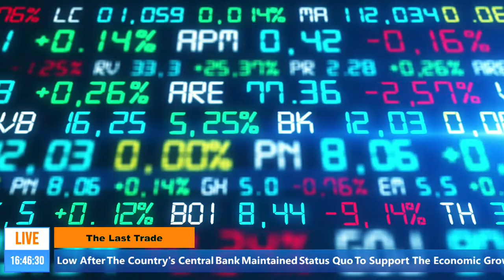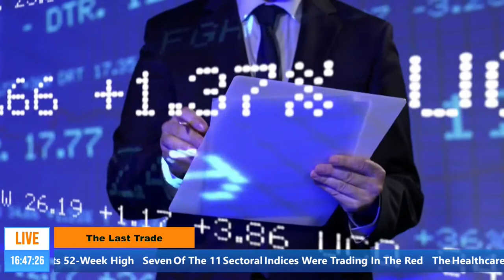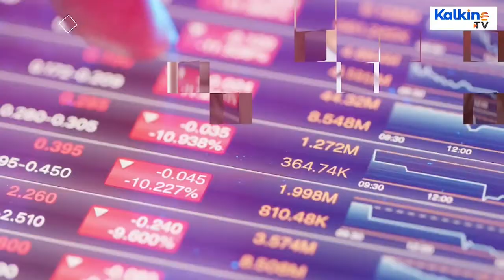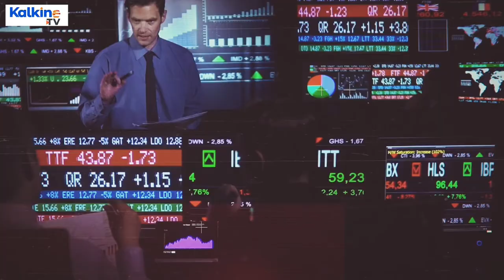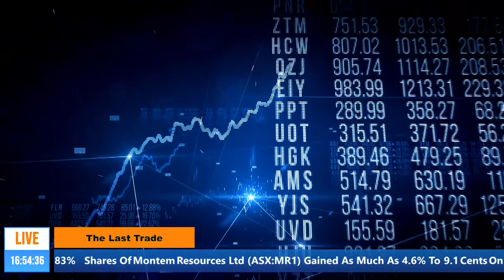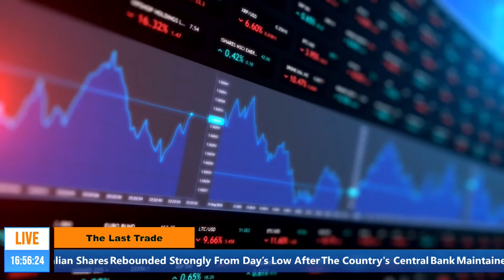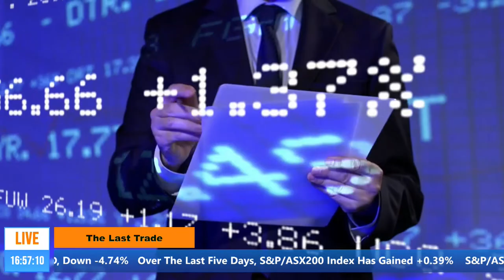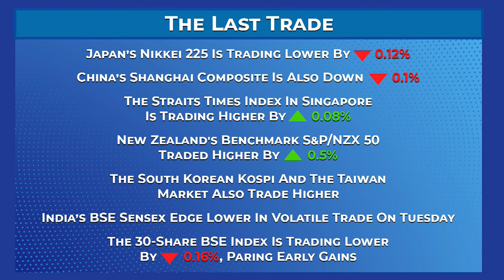The Last Trade | ASX pares losses after RBA holds rate; energy stocks lead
Australian shares rebounded strongly from day’s low after the country's central bank maintained status quo to support the economic growth. The Reserve Bank of Australia (RBA) kept interest rates steady at record lows, in line with market expectation, and reiterated its commitment to maintaining highly supportive monetary conditions to support a return to full employment in the country and inflation consistent with the target.
The market breadth, indicating the overall strength of the market, was weak with seven of the 11 sectoral indices trading in the red. The healthcare sector was the top loser on the ASX, declining 0.75 per cent before the close.
n a similar trend, miners stocks jumped 1 per cent after iron ore futures on the Dalian Commodity Exchange for September month delivery surged 5.2 per cent to 1,106 yuan per tonne after the market recorded heavy losses in the last few weeks amid China’s vow to stabilise surging commodity prices. The mining heavyweights like Fortescue Metals Fortescue Metals Group Limited, Whitehaven Coal Ltd and Pilbara Minerals Limited gained between 2-3%.
Shares of Namoi Cotton Ltd gained as much as 1.4 per cent to 35.5 cents on Tuesday. The cotton processing firm shared it has appointed John Stevenson as its chief executive officer, effective from 7 June.
China’s Shanghai Composite is also down 0.1 per cent, while the Straits Times index in Singapore is trading higher by 0.08 per cent. New Zealand's benchmark S&P/NZX 50 traded higher by 0.5 per cent. The South Korean Kospi and the Taiwan market also trade higher.